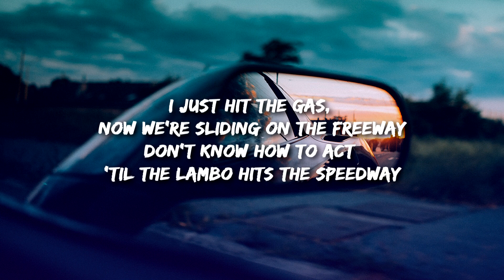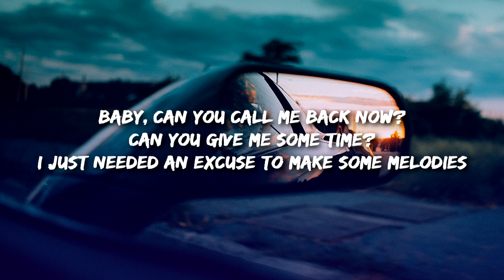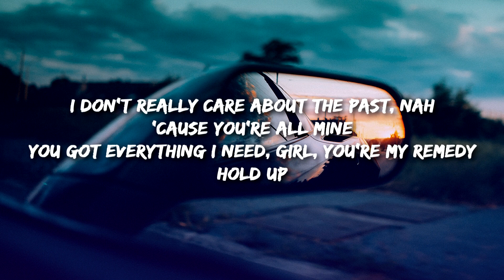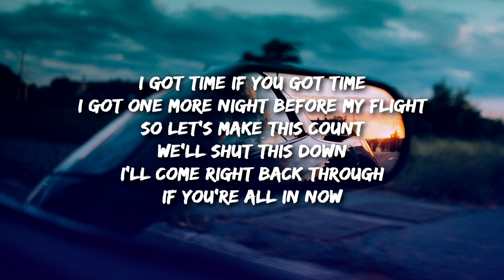Jake Hill & Josh A - With you (Lyrics)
Lyrics to 'With You'
[Chorus: Jake Hill]
Cruising in the whip
Bands dance on the dashboard
Wanderlust lips, got stamps on the passport
Act like you know me, I don't think that you do
I think that I'll be alright, as long as I'm here with you

[Verse 1: Jake Hill]
L.A. palm trees blurry in the midnight
I just hit the switch and dropped the top, I'm feeling real right
Probably hit the city, engine bouncing off the windows
Switch the gears and hit it, I don't care where we go now
I just hit the gas, now we're sliding on the freeway
Don't know how to act 'til the Lambo hits the speedway
I feel like a rebel, hit the paddle, press the pedal
You the angel, I'm the devil, now we're all alone now

[Pre-Chorus: Jake Hill]
I got time if you got time
I got one more night before my flight
So let's make this count
We'll shut this down
I'll come right back through
If you're all in now

[Bridge: Josh A]
Baby, can you call me back now?
Can you give me some time?
I just needed an excuse to make some melodies
I don't really care about the past, nah
'Cause you're all mine
You got everything I need, girl, you're my remedy
Hold up

Yeah, I'm barely going and I'm barely zonin'
And they put me on the map and now I'm rollin'
And I've been rollin' around town, 'round the city
Bumpin' some brand new tracks
You don't really wanna be me
This stuff looks easy
But I remember that's not how you see me
Not how you perceive me
I've had some better days